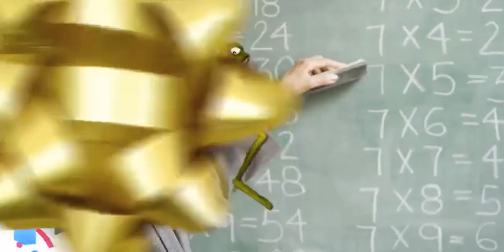Gonoodle Yoga and Fitness [3]- (Christmas Special)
Welcome back to the Gonoodle Series! Watch some more at goonodle.com